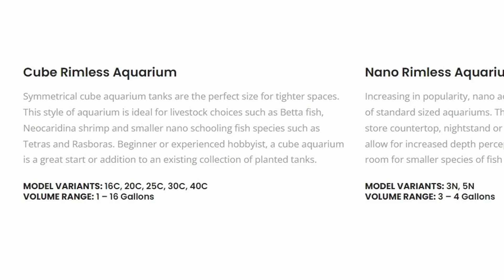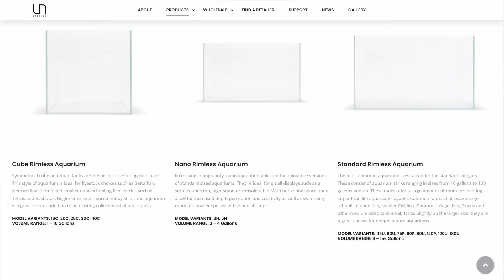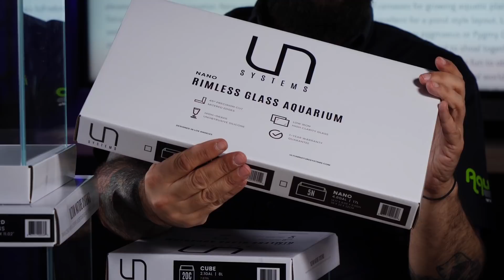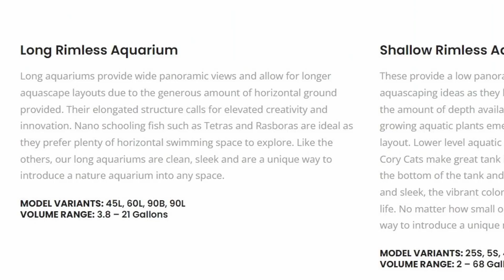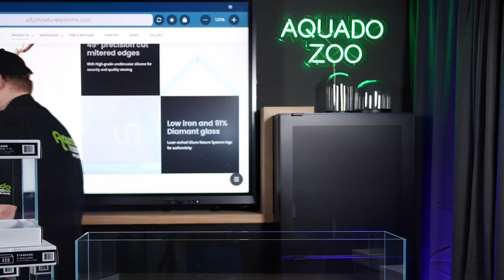Edle Weißglas-Aquarien mit außergewöhnlichen Maßen - Ultum Nature Systems | Aquado-Zoo Dortmund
Im neuen Video stellen wir euch endlich unsere "Neuen" vor: die edlen Weißglas-Aquarien von Ultum Nature Systems aus den USA. Das Besondere?  Die Maße! In welches sich Filipe besonders verliebt hat, das sehr ihr im Video.

0:00 Was macht die Aquarien aus?
4:19 Würfel-Aquarien (C-Serie)
4:41 Nano-Aqquarien (N-Serie)
5:10 Standard-Aquarien  (U-Serie)
5:57 Flache Aquarien (S-Serie)
6:43 Hohe Aquarien (T-Serie)
7:56 Lange Aquarien (L-Serie)

Hier findest du uns:
Nils Naujoks
Aquado-Zoo
Stockumer Str. 164
44225 Dortmund

Alle Personen im Video wurden direkt vor dem Dreh negativ getestet und sind geimpft.